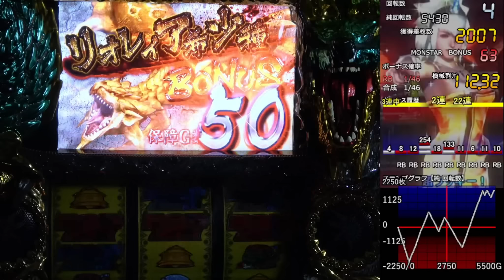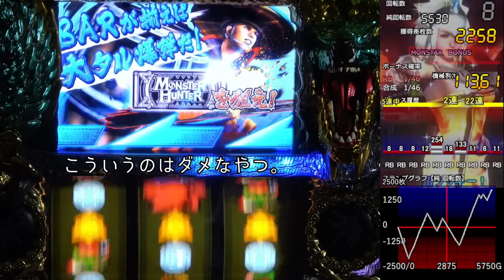【設定６】モンスターハンター月下雷鳴10000Gの軌跡 part17 【Season9】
嫌がらせかな？？

◉ザクザク七福神
◉CR Another